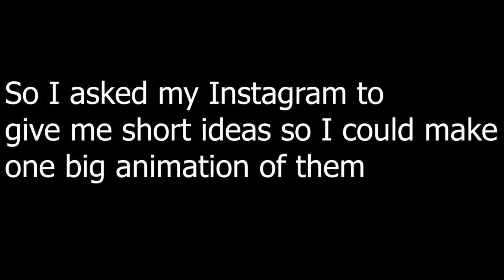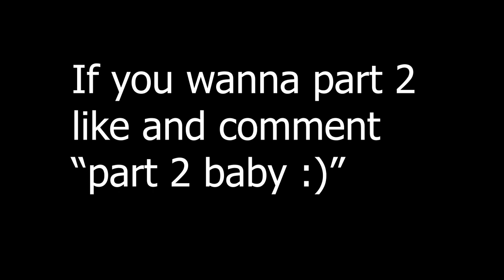Animating Peoples Requests